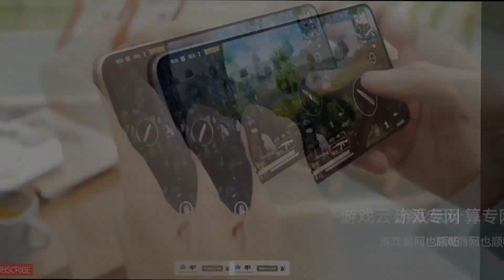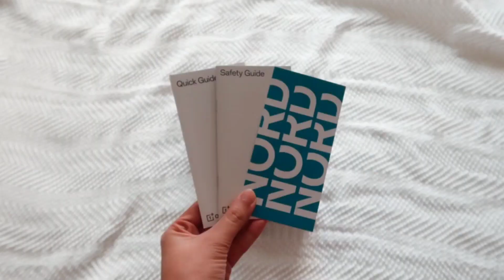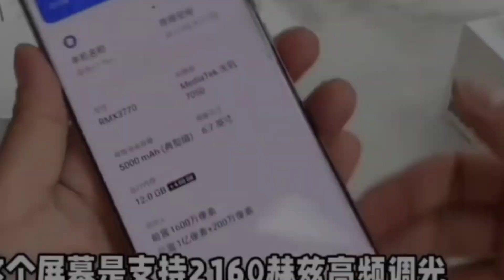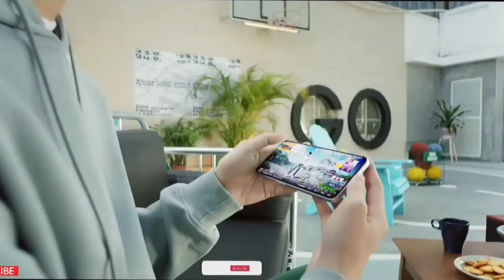The Best Smartphone Experience Under ₹40K!🔥🔥🔥 | OnePlus Nord 3 5G Review ⚡| The Best Nord Phone?!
Doston aaj ke video me hum review kar rahe hain OnePlus Nord 3. Ye Smartphone aata hain 120Hz Screen, MediaTek Dimensity 9000 aur 50MP Triple camera setup ke sath to aap ye video ant tak dekhiye aur video ko like and share karna na bhoole.